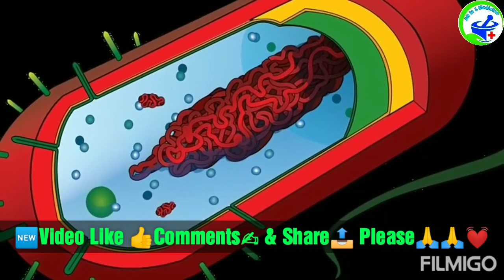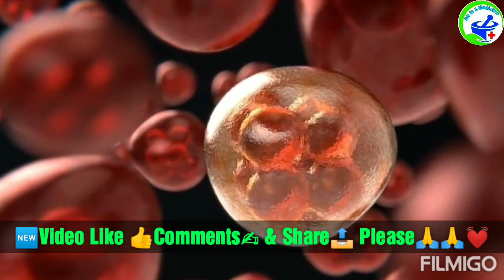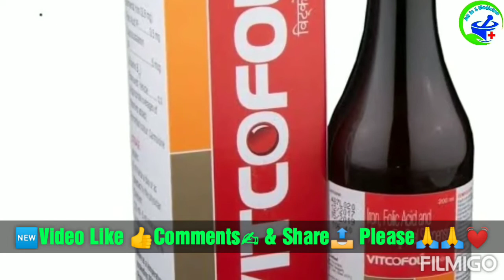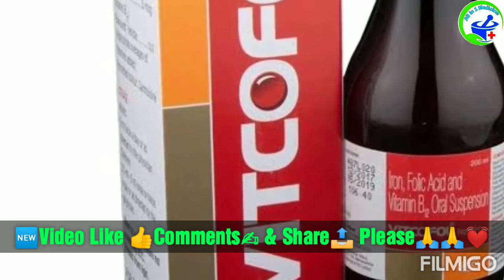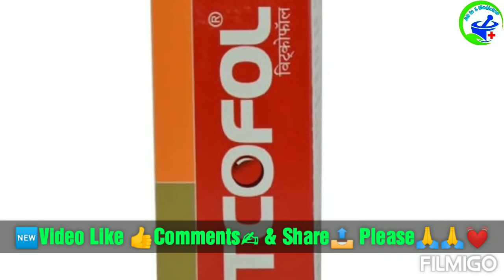शरीर में खून की कमी को दूर करें | मनुष्य के स्वास्थ्य के लिए | Vitcofol Syrup Pharma Medicine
शरीर में खून की कमी को दूर करें | मनुष्य के स्वास्थ्य के लिए सबसे अच्छी सिरप | Vitcofol Syrup

Hello Friends

(05) पुराने से पुराने दाद, खाज खुजली की 2 दिन में छुट्टी ➡️how to remove ringworm